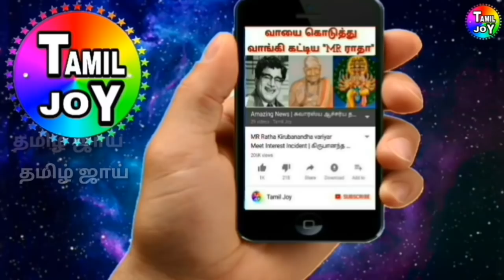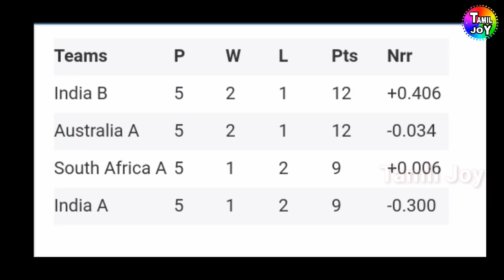இந்தியா அபார வெற்றி | Quadrangular Series 2018 | India B Team Won Quadrangular Series 2018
இந்தியா அபார வெற்றி | Quadrangular Series 2018 | India B Team Won Quadrangular Series 2018, India B Team Champion Quadrangular Series 2018, Quadrangular Series 2018 details in Tamil,
Quadrangular Series 2018 Full details tamil,